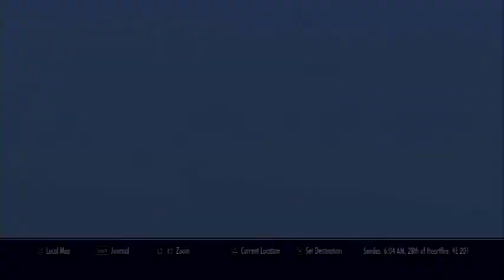Skyrim: Blessing Of Nature Walkthrough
the quest blessing of nature